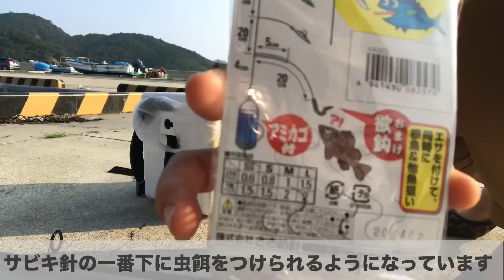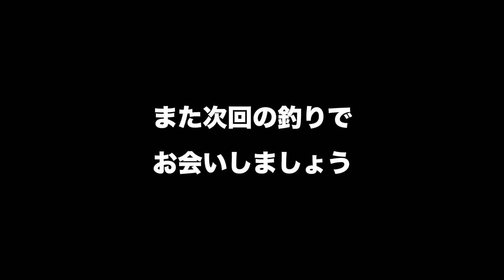最強のサビキ釣り方法を見つけてしまったかもしれない・・・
食べる魚を釣るがモットーの食いしん坊。今回はサビキ釣りです。
サビキ仕掛けに餌をつけられる仕掛けを購入しました。

疑似餌と虫餌、どちらに軍配が上がるかお見逃しなく☺️

〜動画内使用〜
サビキ仕掛け
ダイワクーラーボックス
ダイワ水汲みバッカン

〜釣り場〜
宮城県石巻市牡鹿半島